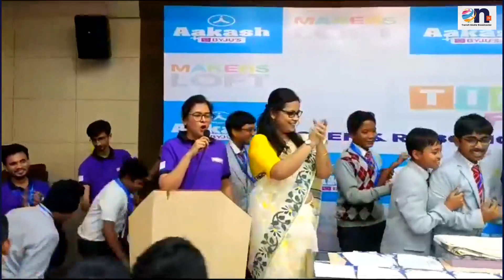Bhabna Mukh 4005 Griffin Kharagpur I Don Bosco park Circus I New Town School I ONTV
It was great pleasure in cOvering the same and hearing the students and future of India -
Request to all schools send video by what's app  so we can make news - West Bengal News Portal  Reporters Welfare Association - Naresh jian - Vice President

open Newspaper Banks in Schools to Finance Students and take back loan without Interest - and share 20% with us for news making 63 Journalists
Spread of science every month and proving solar cooker to Poor of India by Schools and colleges

Bhabna Mukh - Development Journalism